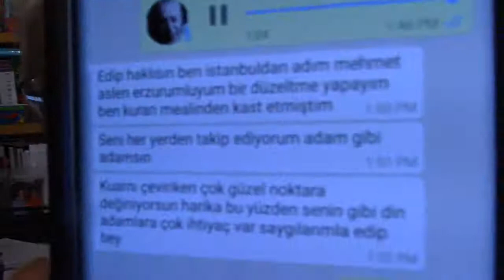Whatsap Kodları: Edip Yüksel'in WhatsApp kodlama sistemi edipyuksel 4️⃣1️⃣